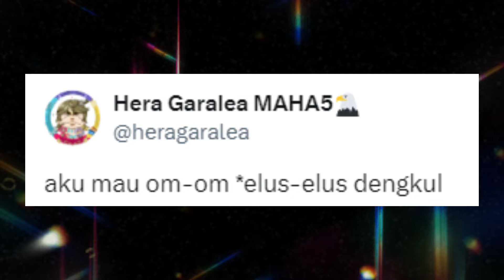GEN 5 COMINGSOON?!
FOLLOW THEM!
DONT MISS THE UPDATES!